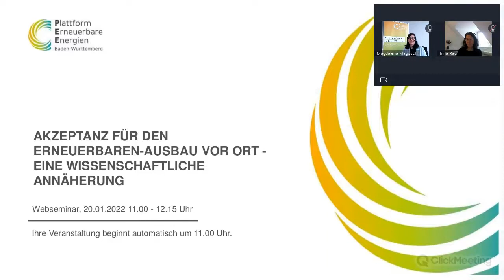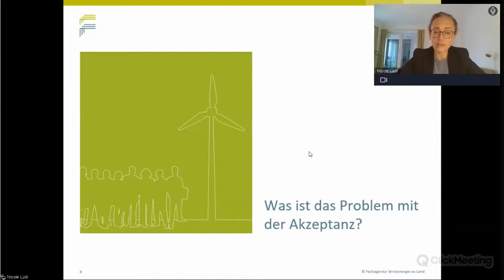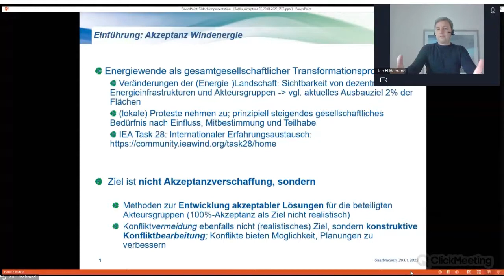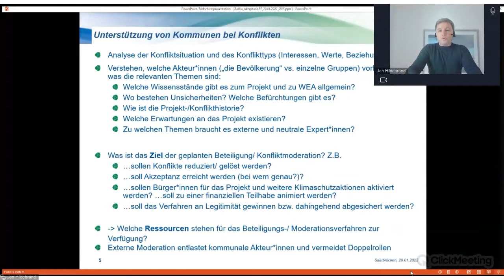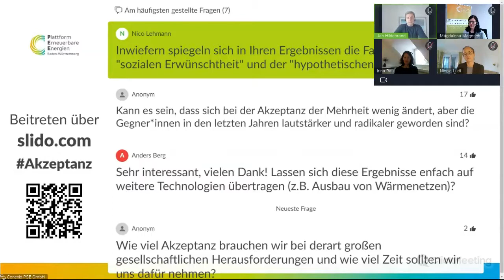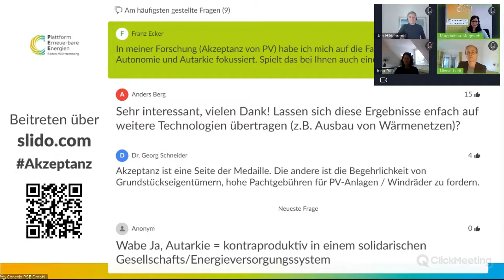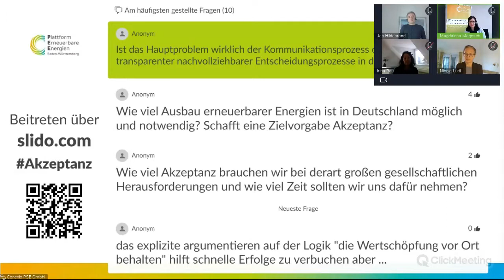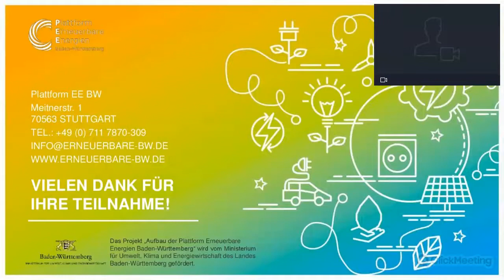Webseminar: Akzeptanz für den Erneuerbaren-Ausbau vor Ort - eine wissenschaftliche Annäherung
Für den Erfolg der Energiewende ist es ausschlaggebend, dass Bürgerinnen und Bürger einzelne EE- und Infrastruktur-Projekte als sinnvoll und notwendig erachten. Die Dezentralität und hohe Anzahl der Projekte führt dazu, dass die Akzeptanz vor Ort immer wieder von Neuem aufgebaut und gefestigt werden muss – in einem Zusammenspiel von Planern, künftigen Betreibern, Politik und Verwaltung und Anwohnerinnen.

In diesem Webseminar wird dieses Zusammenspiel der Akteure genauer betrachtet, gemeinsam mit Nicole Lüdi, Referentin Akzeptanz und Beteiligung bei der Fachagentur Windenergie an Land, und Irina Rau, wissenschaftliche Mitarbeiterin Umweltpsychologie am Institut für ZukunftsEnergie- und Stoffstromsysteme izes gGmbH.